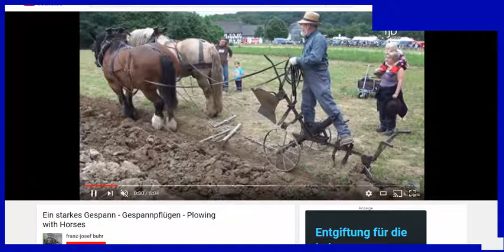Medizinische Physik 10-1, Mechanische Arbeit, Video- Beispiele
Bitte, helfen Sie uns Endlich wieder (Sapere aude!) Zwei schöne Beispiele für Pferde bei der Arbeit. Lieber verstehen als auswendig lernen. (Björn Köhler, MaPhy)